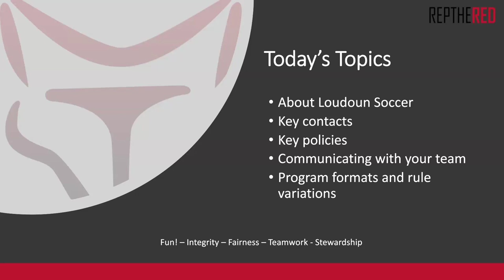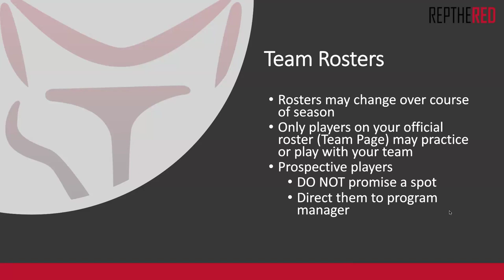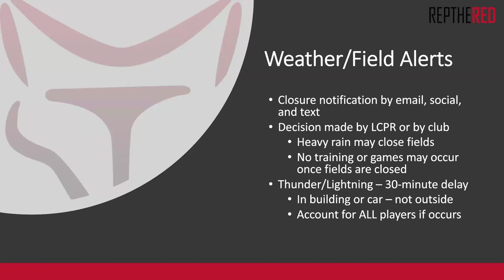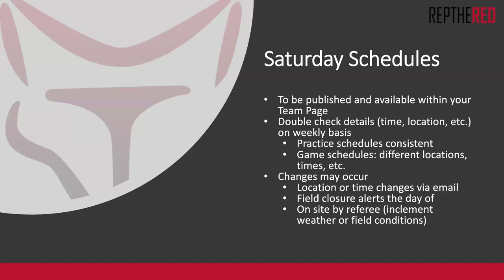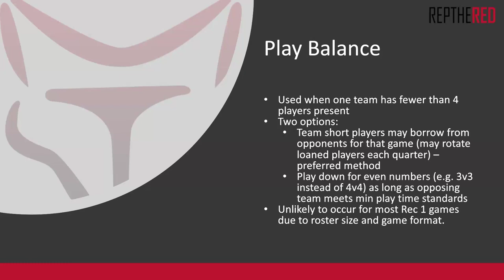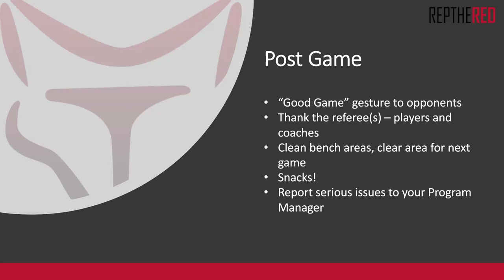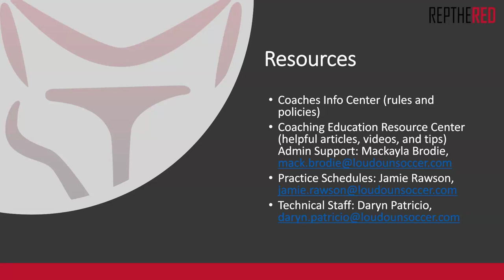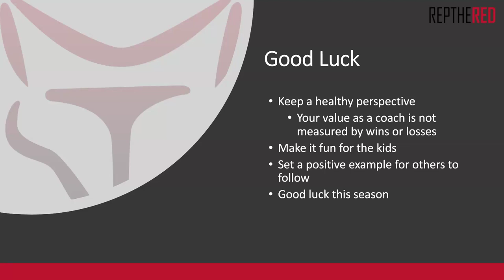Rec 1 Coach Meeting S24